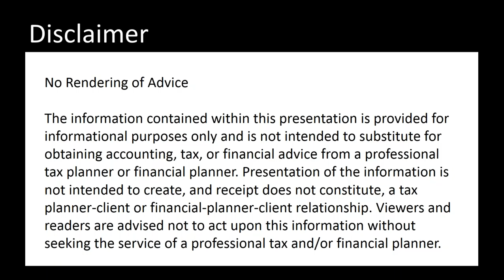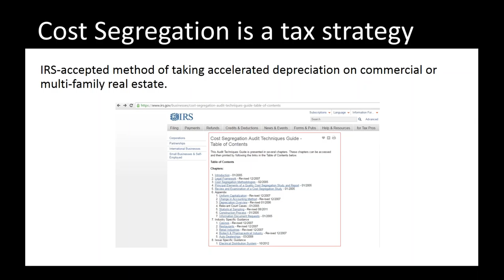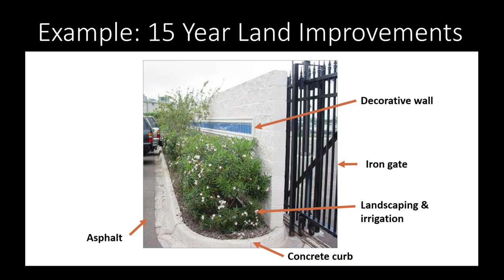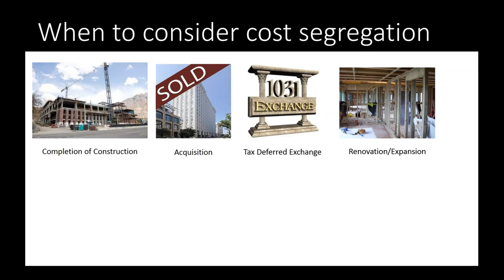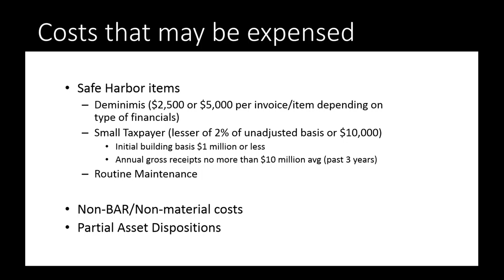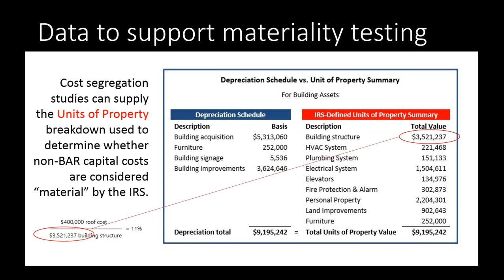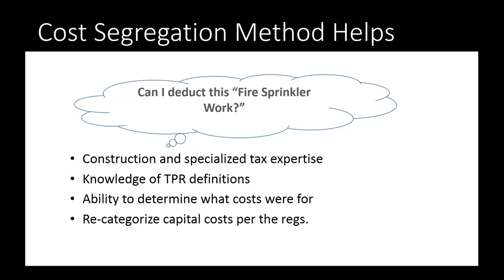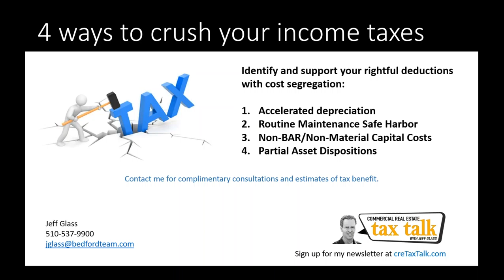4 Income Tax Crushers for Real Estate Investors Webinar Recording 7 26 2016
Recording of July 26, 2016 webinar titled "4 Income Tax Crushers for Real Estate Investors, presented by Jeff Glass of Bedford Cost Segregation.